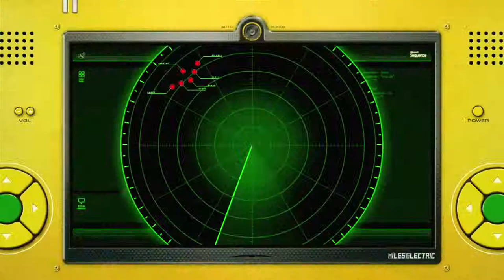Sonic Unleashed # 3 | Boss! Egg cauldron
He aqui la fase aérea que se enlaza con la fase nocturna de Windmill isle. En el siguiente vídeo, spagonia!